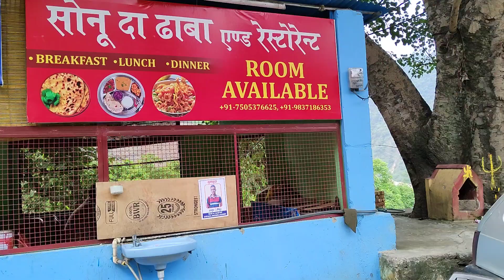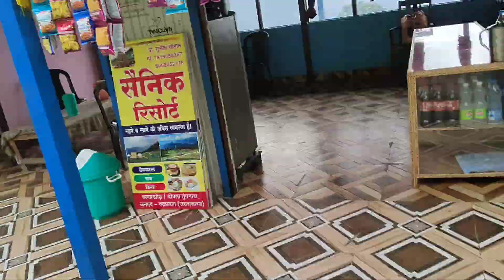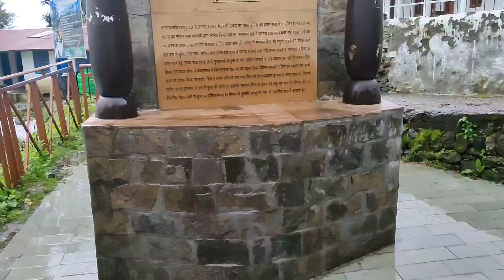अचानक बना plan और पहुच गए 125 km दूर chopta वहां केवल एक चाय पी फिर निकले वापिस | ठंड से मर गए आज तो